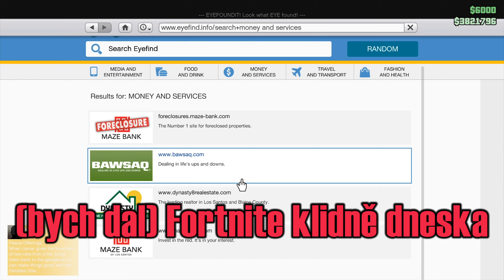Akrobatické Kousky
Lets Play GTA 5 Online CZ SK

Povedl se mi opravdu neuvěřitelný akrobatický kousek, který musíte vidět. Jen škoda, že se Márovi líbil natolik, že mi ho musel pokazit... jo a dozvíte se taky něco o černoškách od bílých plebů z ČR, kteří za celý svůj život viděli černošky jen ve "spešl" videích a nebo je zahlédli projít centrem města.

& stay safe

NF

- Je dobré si tam dát like, pokud nechcete přijít o žádné video ;-)